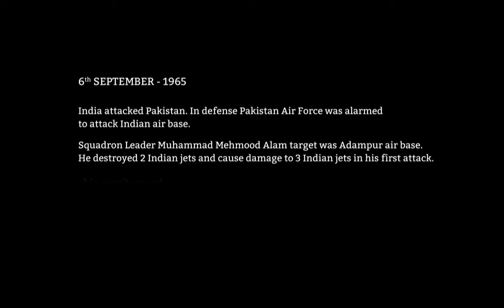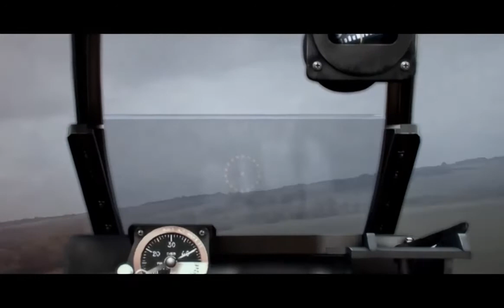Tribute to MM Alam